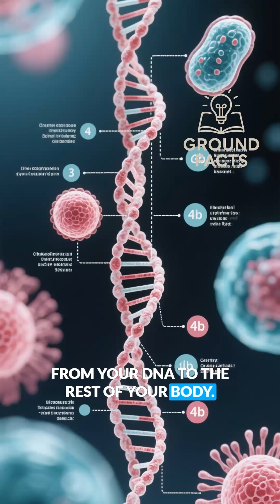An OCTOPUS can EDIT its OWN Genes!?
Unlike most animals, octopuses can rewrite and edit their own RNA, allowing them to change how their genes are expressed. This ability helps them adapt to temperature changes, environments, and threats far more quickly than normal evolution would allow.